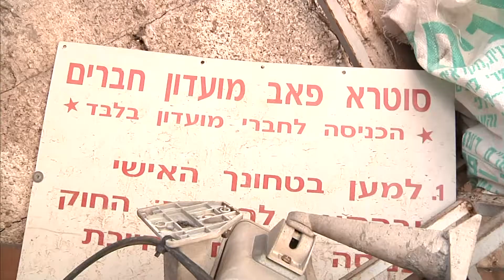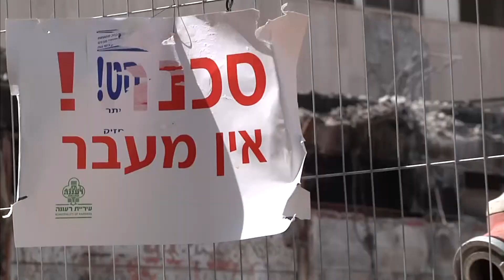חדר החדשות - מועדון הסוטרא נשרף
שריפת הענק בתחילת השבוע באזור התעשייה של רעננה, הביאה לסופו של פאב הסוטרא. אחד ממקומות הבילוי הבולטים, ויש לומר היחידים, שיש לרעננה להציע. הבעלים והבליינים עדיין מתקשים להיפרד מהמקום שנשרף כליל. כתבת: רחלי אלמוגי,.צלמת: ליבנת גלבוע. עורך וידאו: שי אמיר
הצטרפו לעמוד הפייסבוק של המהדורה: